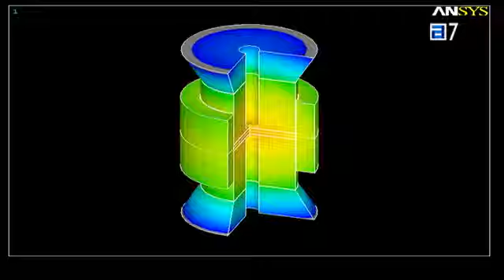El Centro de Investigación de Nanomateriales consigue la financiación del gobierno ruso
El CINN, Centro de Investigación de Nanomateriales (CSIC-Universiad de Oviedo-Principado de Asturias) ha conseguido la financiación del gobierno ruso para desarrollar nuevo materiales cerámicos extraduros con aplicación para la industria.
Han sido seleccionados entre más 1.000 proyectos y forman parte de un selecto club de tan sólo 30 grupos de investigación entre los que hay tres premios Nobel.
Para ello recibirán más 3 millones de euros en 3 años, lo que supone duplicar el presupuesto anual de este centro en el que trabajan 50 investigadores en Asturias. Además podrán compartir los beneficios de la futura venta de los productos.
Durante los próximos años un grupo de investigadores asturianos viajará a Rusia y científicos rusos vendrán a Asturias.

Reportaje emitido en el programa TPA Noticias de Televisión de Principado de Asturias (TPA) el 05/02/2014.